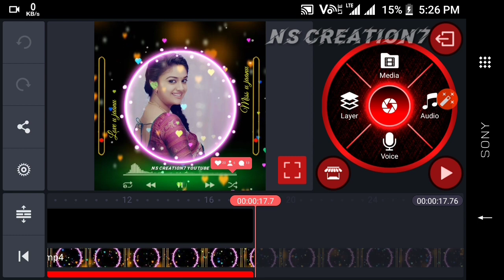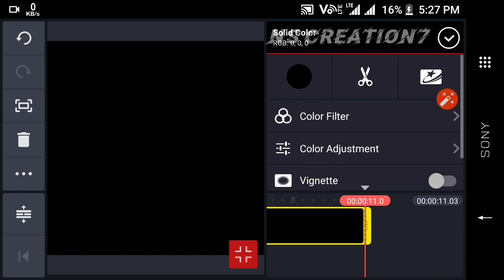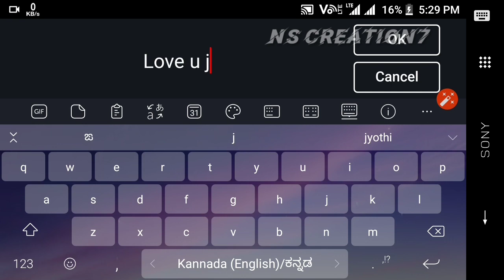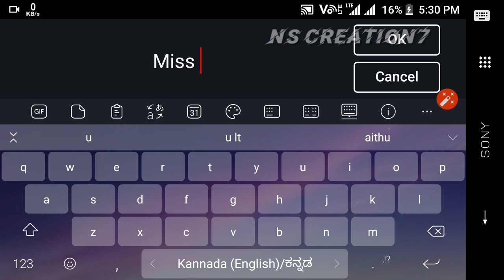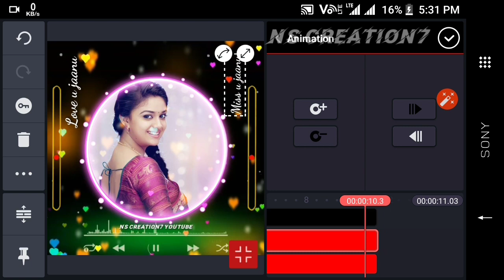Kinemaster square size video editing in kannada | kannada lovers feeling song whatsapp status edit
👇ನಾನು ಈ ವಿಡಿಯೋಲಿ ಯೂಸ್ ಮಾಡಿದ ಟೆಂಪ್ಲೇಟ್ ಡೌನ್ ಲೋಡ್ ಮಾಡಿಕೊಳ್ಳಿ ಈ ವಿಡಿಯೋ ನೋಡಿ ತಿಳಿದುಕೊಳ್ಳಿ👇👇👇👇👇👇👇👇